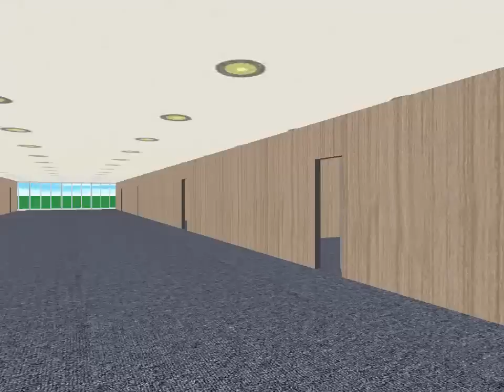#207 Symulator Skyscrapersim: Coalham Office v 1 2